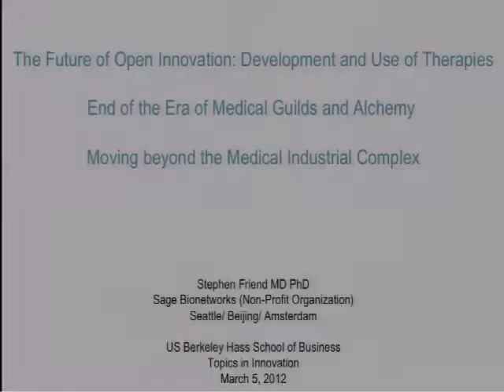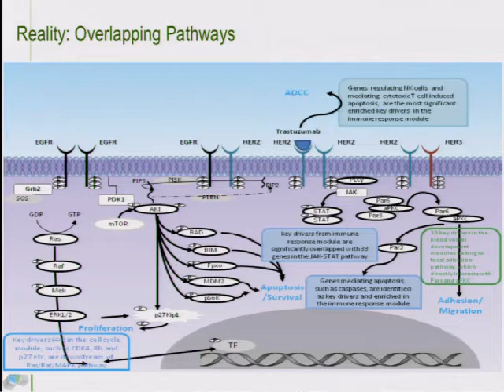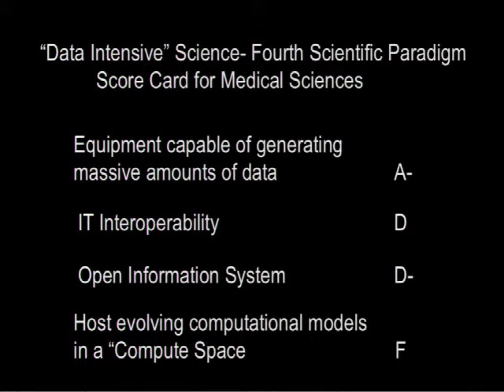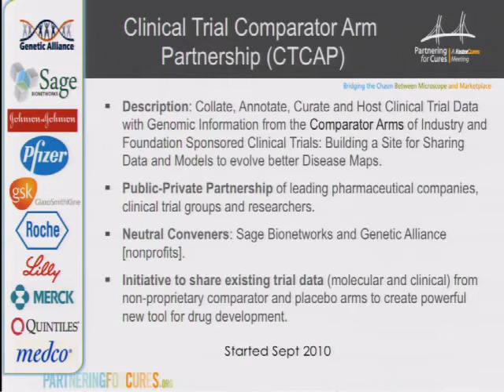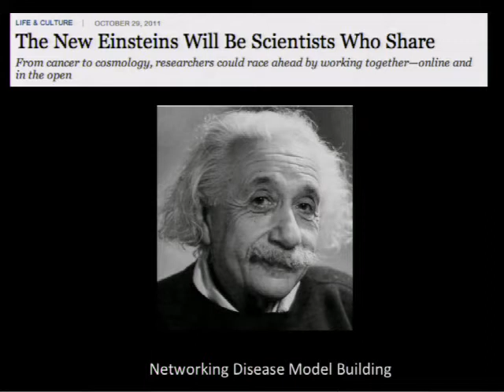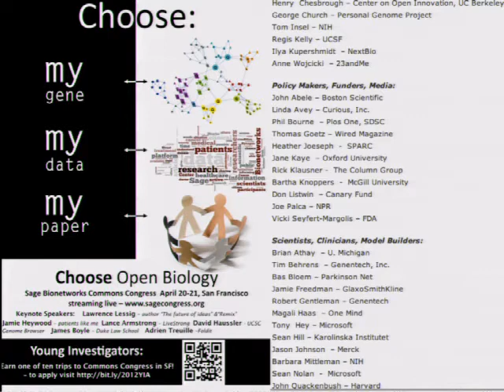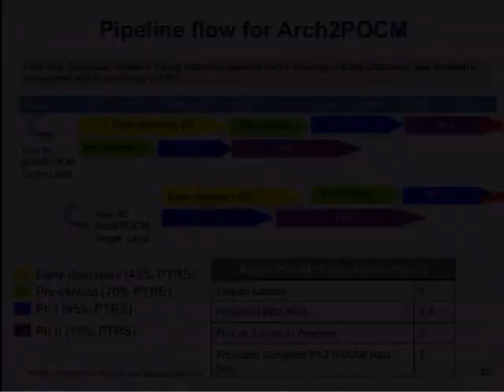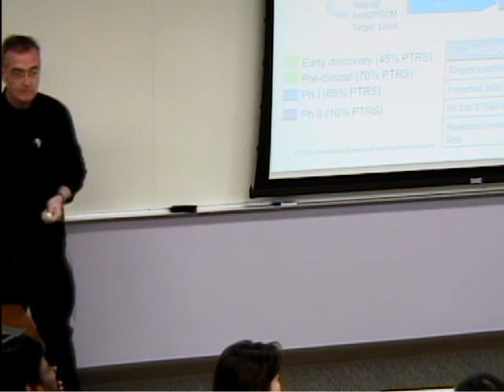Dr. Steven Friend - 3/5/2012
Open Innovation Speaker Series
Dr. Steven Friend - President, Co-Founder, Sage Bionetworks